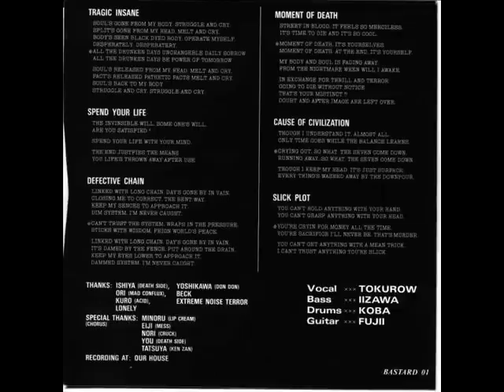Bastard - Tragic Insane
Japanese D-Beat /Crustcore from "Controled In The Frame Ep" (1989).